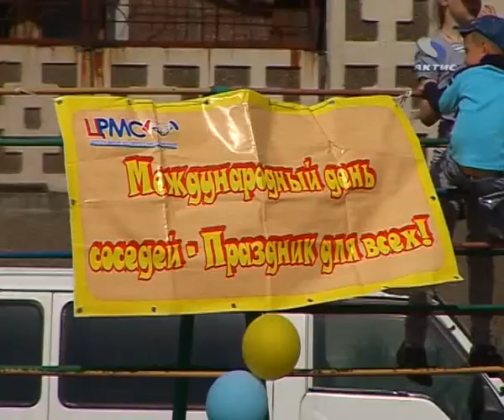20130531_Prazdnik_dvora.flv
20120601_AEMZ.flv